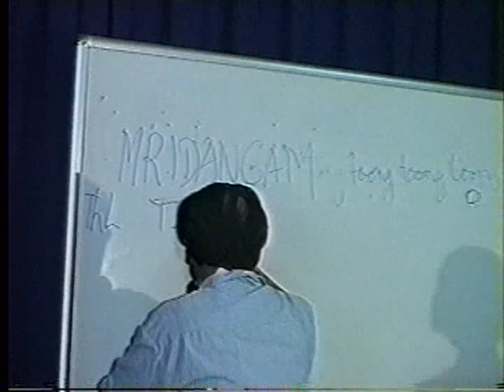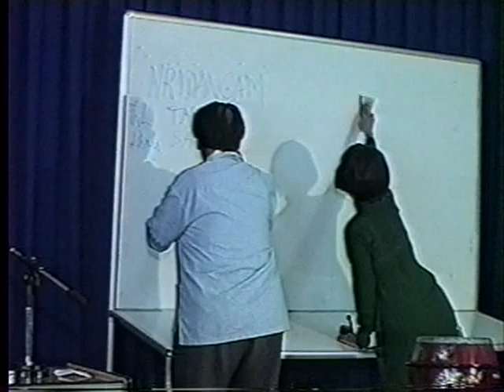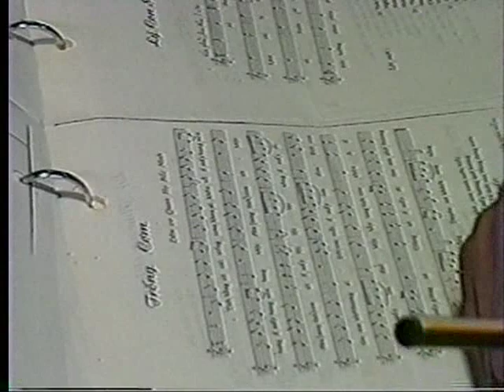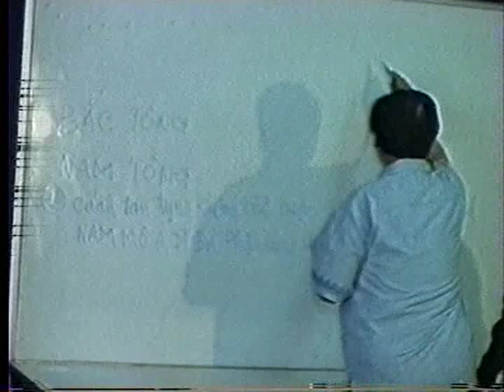Bai Giang Am Nhac Dan Toc Truyen Thong 07